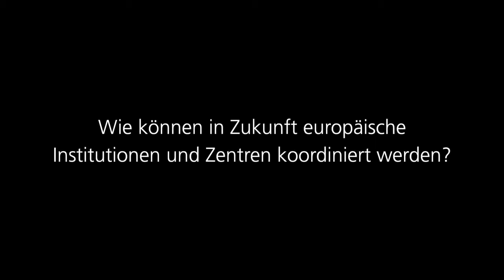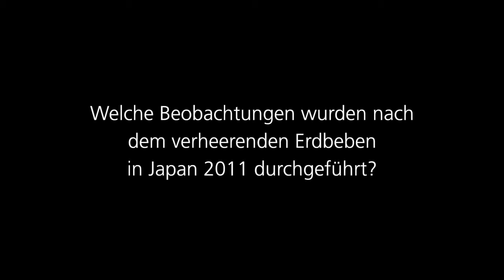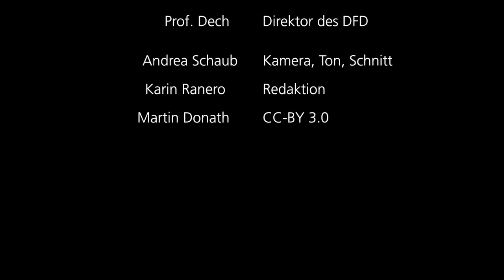DLR-Webcast: IGARSS 2012 - Interview mit Prof. Stefan Dech, Direktor des DFD